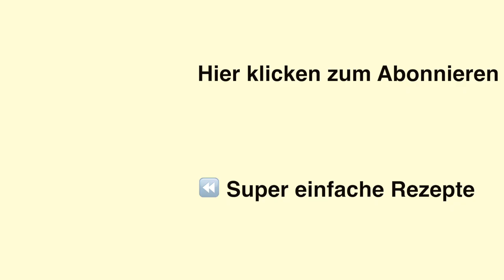Q&A 1: Privates+Essen